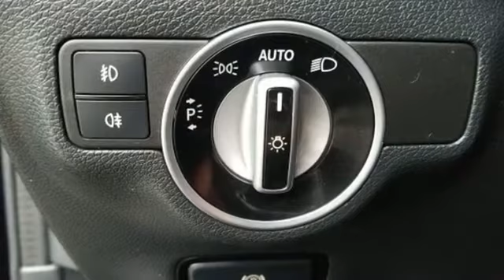Used 2017 Mercedes-Benz GLA GLA 250 WDCTG4GB8HJ348104 Bayside, Long Island, Queens, New York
2017 Mercedes-Benz GLA GLA 250 WDCTG4GB8HJ348104 Video

This 2017 Mercedes-Benz GLA GLA 250 WDCTG4GB8HJ348104 is full of phenomenal features such as: